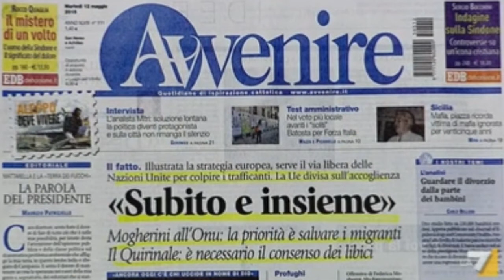Immigrazione - Pini: "Da Renzi è il festival degli annunci"